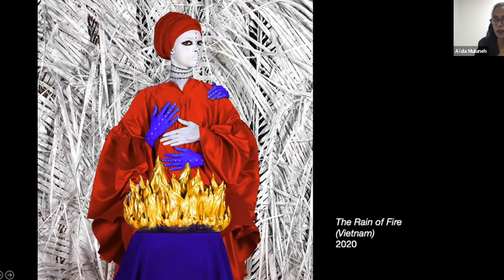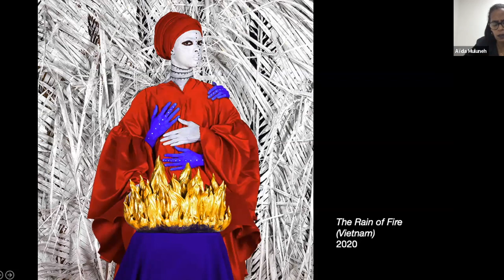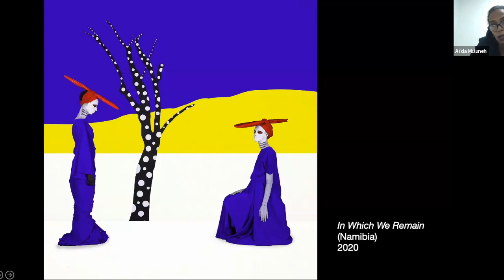In the Artist's Studio | Aïda Muluneh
Aïda Muluneh is a contemporary Ethiopian photographer known for her powerful portraits of face-painted African people in surreal environments. “The shooting process feels like a film script. That’s how I see these painted faces—as different characters void of nationality and ethnicity, like blank slates,” she has explained.

Her photography has been published widely, and is found in the permanent collections of the Museum of Modern Art (MoMA), the Smithsonian’s National Museum of African Art, Hood Museum, The RISD Museum of Art, and the Museum of Biblical Art in the United States.

In 2019, she became the first Black woman to co-curate the Nobel Peace Prize exhibition and in the following year, she returned as a commissioned artist for the prize.
Funding for this program is provided by Westridge Foundation.